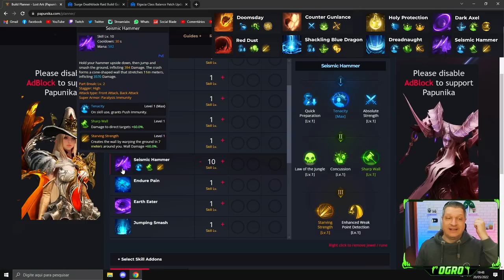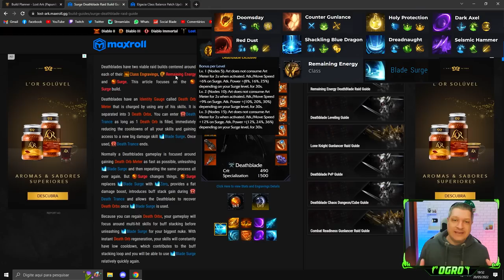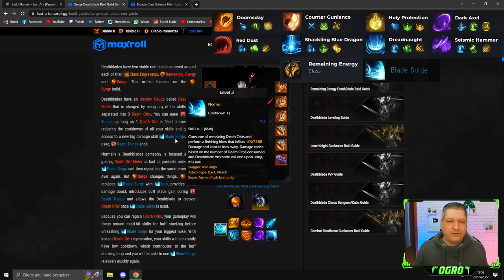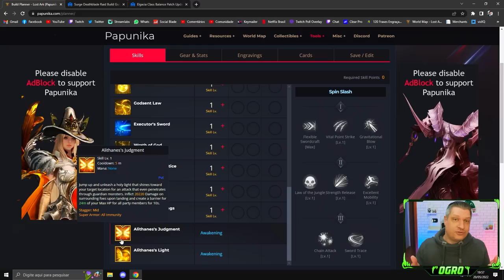QUAIS AS SKILLS MAIS FORTES DO JOGO? | LOST ARK 2022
Vídeo com o Ogro trazendo uma discussão que foi feita em live e criando um personagem hipotético que possuiria as skills mais fortes e roubadas do Lost Ark!
Como será que ficou a lista de habilidades, engraving de classe e awakening desse Frankenstein do Lost Ark?